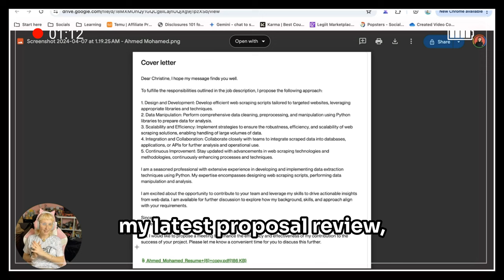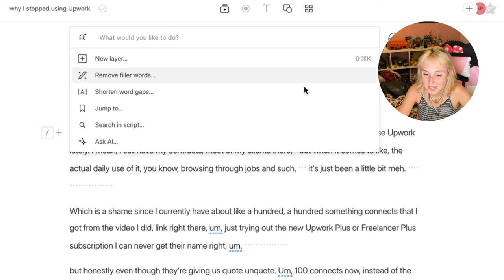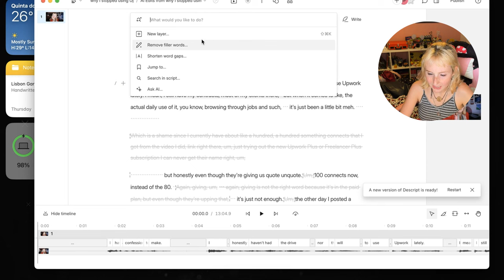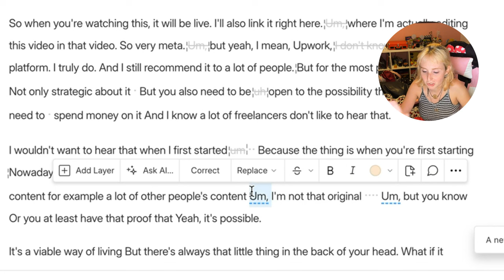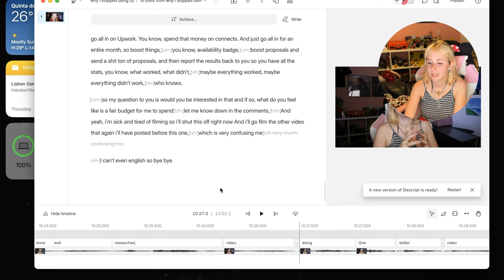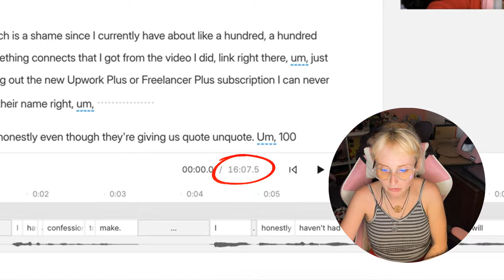this AI tool saves me HOURS each day 😱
this AI tool saves me HOURS each day - try it out for yourself

Tools I ❤️:
Social Media Management Road Map (the best course for social media managers)